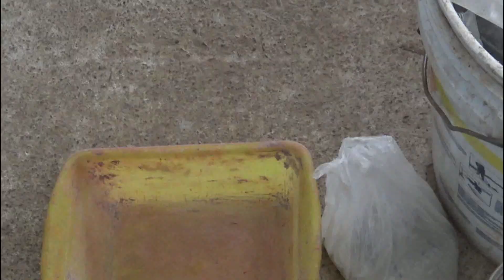Esferas de Cemento Para Principiantes-spheres made with cement for beginners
Ahora ya puedes tener unas grandes esferas en tu jardín o en el exterior de tu casa, puedes hacerlas con pelotas grandes o pequeñitas.
No te pierdas los detalles!
A continuación te enlisto los materiales.
-De 3 a 4 kilos de cemento para dos esferas
-2 kg de arena
-1 kg de mortero
1 1/2 m de tela (de preferencia loneta)
- agua
- espátula

No olvides que las medidas de cada preparacion (3) estan descritas en el video.